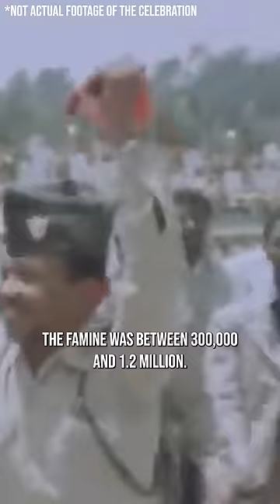North korea hates Kim jong un's daughter 😱